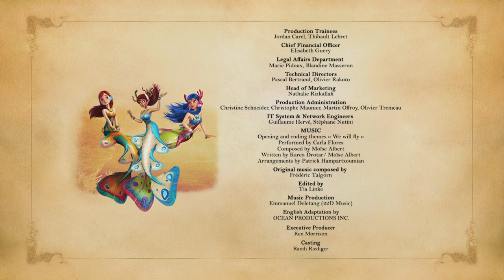Peter Pan | Season 1 | Episode 12 | Manipulations | English Classic | Fairy Tinkerbell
Watch the mega episode,  from Season 1 only in English.
Peter Pan, a 3D animation show, features young Peter, who can fly and never grows up! He lives in the magical island of Neverland where he brings his friends Wendy, John and Michael to take alongwith in his adventures. Peter and his gang of The Lost Boys, take on every mischievous plan, even fight with Peter's arch-nemesis - Captain Hook! Check our other Media pages: